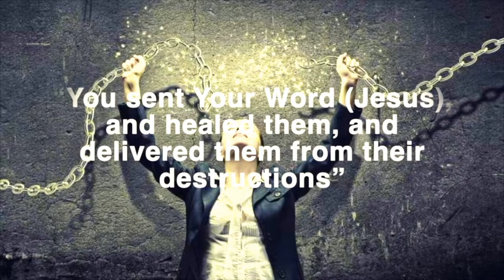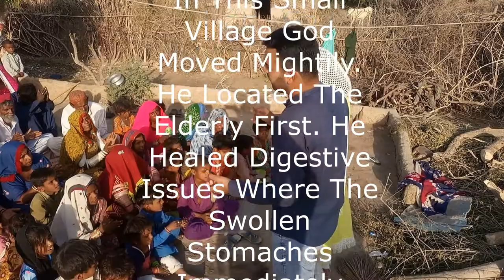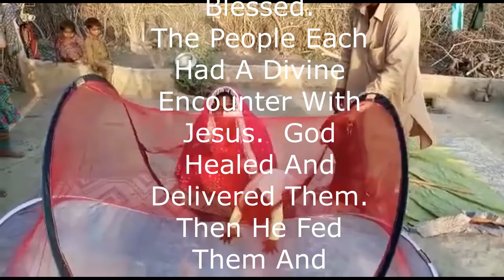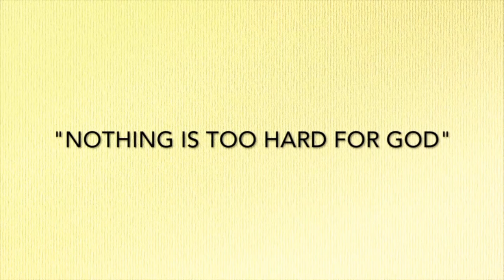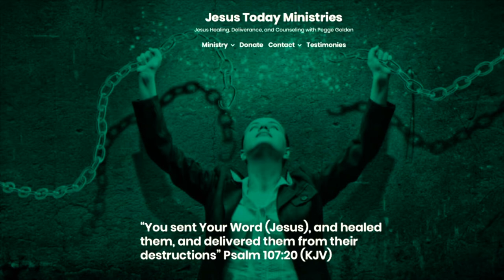Pakistan Miracle Meeting Online Healed Delivered In God's Presence and Power! Every Life Changed!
Jesus Today Ministries is honored to minister and provide with our team in Pakistan to many remote villages.  Many villages cannot read or write.  How will they hear the Word of God if we don't go!

God moved in presence, power and love.  Such an honor to see the excitement when a person for the first time feels God's power move through them.

Do you understand what it means that you were made in the "Likeness of God?"

You are a MASTERPIECE!  We want to share the Good News with all!

If you would like to ask Jesus to be the Lord and Savior of your life and/or if you have any questions please contact jesustodayministries.org

None of us are guaranteed tomorrow so let's make our decisions today!  Eternal means eternal!

Share - Like - And Comment!  Everyone struggling - sickness, anxiety, arguing, drained and exhausted.  Are your finances being drained?  Do you find yourself taking two steps forward and one step back?. Relationship with God not producing abundance?  Don't know much about God but want too - Watch  this video and allowing Jesus and His Holy Spirit to prepare you deeply for the Glory of the Father!!

We pray for you and your family!

To learn more about Pegge or the ministry , please jesustodayministries.org

To read more of Pegge's testimony:
"Awaken" Finding The Deep Well Of Faith For The Miraculous!

If you are interested in having Pegge come for a miracle, healing or deliverance meeting at your church, venue, or via zoom, please visit:

Zoom is available for video appointments.